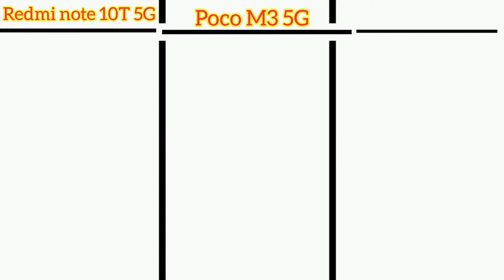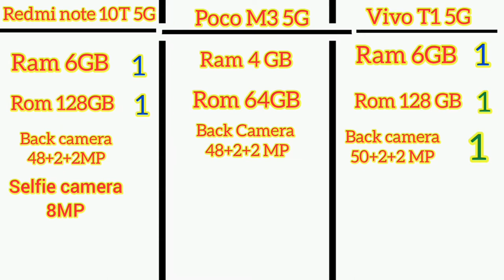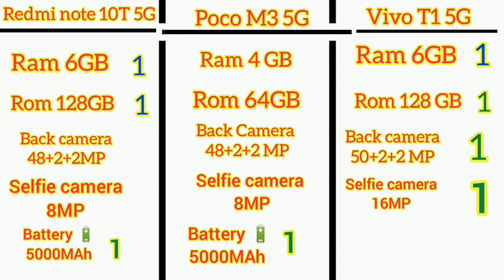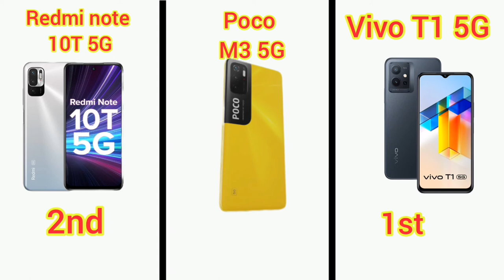5G in India || 5G smartphone under 15K in June 2022